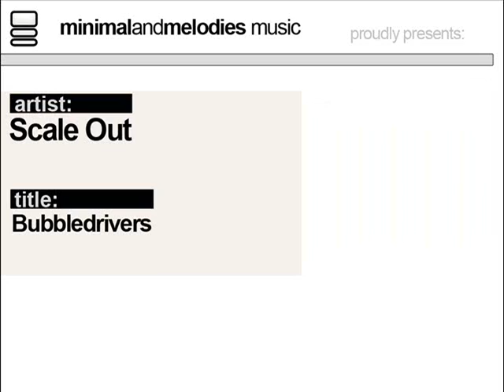Scale Out - Bubble Drivers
Scale Out - Curry Mountains EP
[mmm044]
1. Bubble Drivers
2. Curry Mountains

genre: minimal house
label: minimalandmelodies music
release date: 2009 november 09